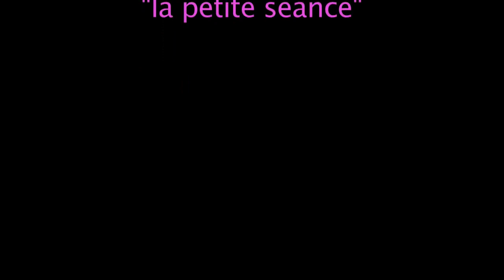"Mes Pas captent le vent" : (extrait 10/10) "Epilogue"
En 2015 à la Bibliothèque de Pessac (33), Avec Mathieu Gil Yaquero.

« Mes pas captent le vent » est édité sous le nom « Passeport pour une Russie » aux éditions Elytis
Entre carnet et récit de voyage, Mes pas captent le vent présente le périple initiatique d’un homme en Russie, de Moscou au lac Baïkal. La découverte du monde conduit le personnage à la re-connaissance de lui-même. L’invitation au voyage mêle la densité du récit et la vivacité du carnet pour devenir œuvre théâtrale et musicale. De Rimbaud à Bashung, l’auteur se place dans une filiation à de nombreux poètes. Parmi eux, Blaise Cendrars, à qui Philippe Rousseau emprunte le prénom de "Jehanne" ou "Jeanne" avec lequel Cendrars nomme toutes les femmes de son poème La prose du transsibérien (éd. Poésie Gallimard)
Entre vide, vertige et contemplation, le narrateur marche. Esprits et corps grands ouverts, il avance…